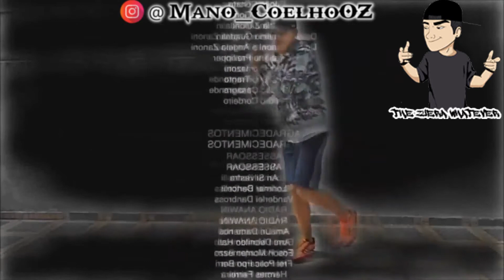Queria estar assim com a Morena(Meme)